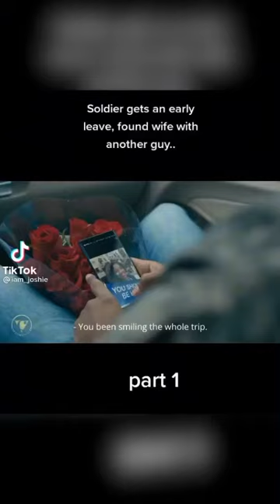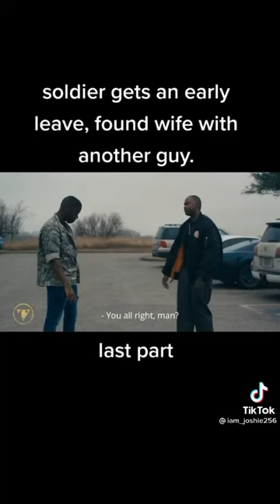Soldier gets an early leave, Gets his wife with another man!!! 👮🏿‍♀️👮‍♂️